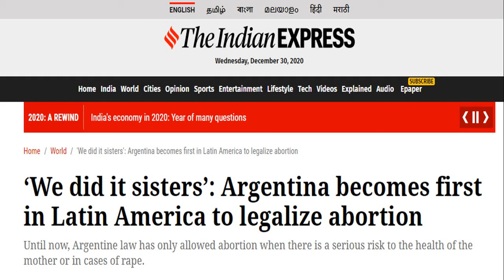Argentina became the largest country in Latin America to legalise abortion | Abortion Rights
Argentina's Congress has legalised abortions up to the 14th week of pregnancy, a ground-breaking move for a region that has some of the world's most restrictive termination laws.